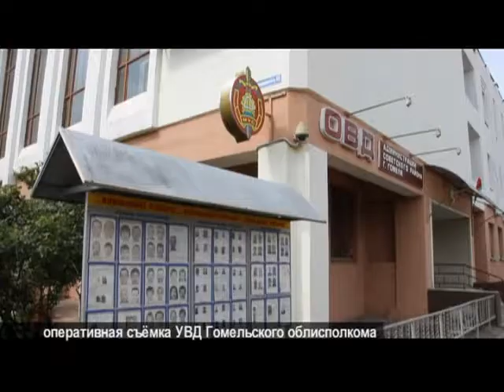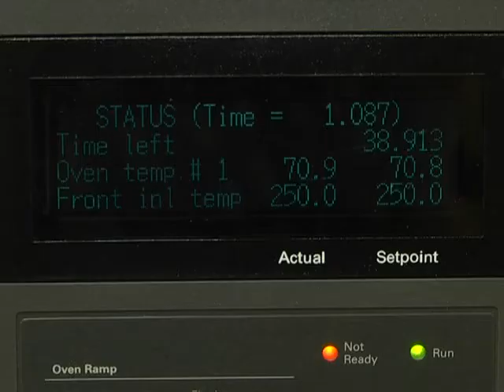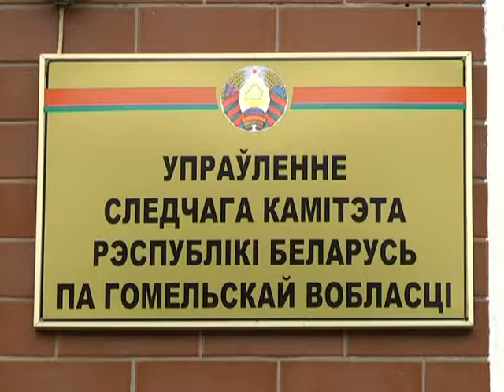Де-факто 13 07 2017